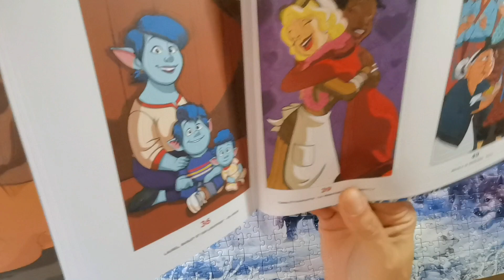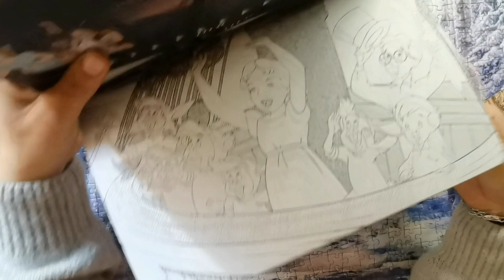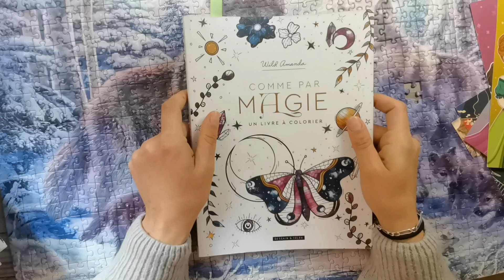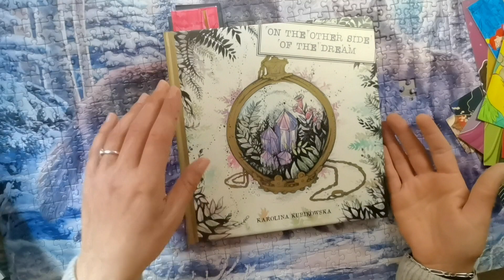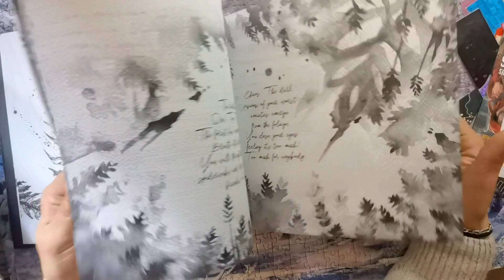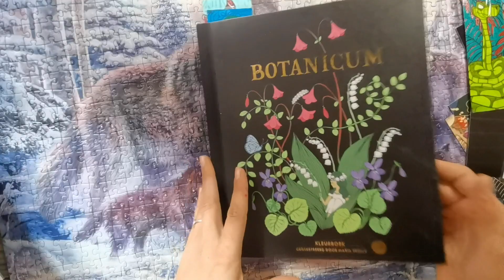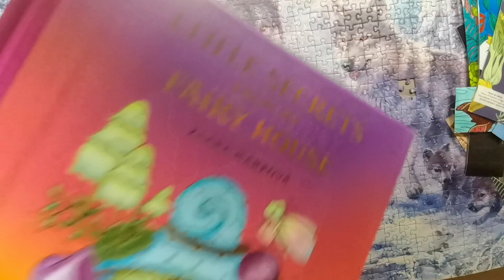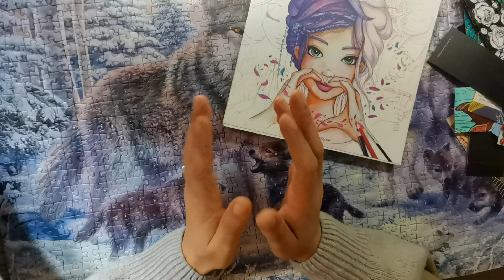Challenge: Tous ensemble, que du colo 😍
Coucou tout le monde, voici un petit challenge qui j'espère vous plaira 😘
Pour participer à la vidéo de juin, je vous invite à nous envoyer vos colos avant le 31 Mai.
Même si après cette date, vous pouvez continuer à participer au challenge.😘

Il se déroule en 2 catégorie:😁
Pour la première catégorie, il vous suffis de faire un coloriage qui représente, la paix, l'amour, la bonne humeur, des câlins, 😍🥰

Je vous donne quelques exemples:
-Un cœur
-Un oiseau
-Une rose
-Un rassemblement
- Un ange

Pour la deuxième partie, je vous invite à aller voir la vidéo de  @CalestaChan 😉❤️

Nous répondons à tout le monde, si vous n'avez pas eu de réponse, n'hésitez pas à nous relancer.

Buddycolo: Pseudo: Melocolos